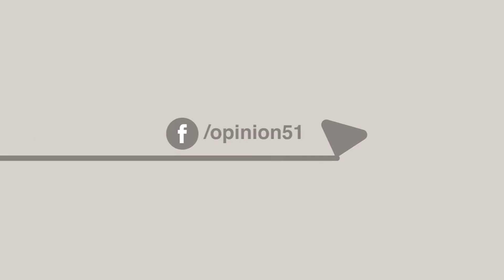¿Transición en México?: Opinión 51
Opinión 51 te ofrece hoy una selección imperdible de columnas. Sumérgete en las ideas de sus autoras.  Ivabelle Arroyo, Raquel López-Portillo Maltos,  Brenda Estefan, Aidee Zamorano y  Sonia Garza González.